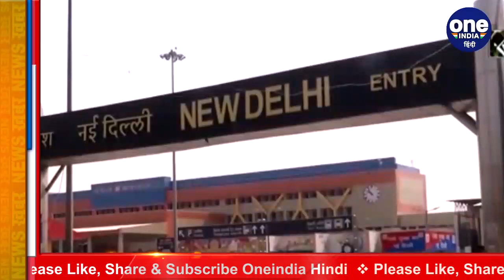Indian Railway त्योहारों को लेकर 15 अक्‍टूबर से चलाएगा 200 Special Trains | वनइंडिया हिंदी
Indian Railway will run 200 special trains from October 15 for festivals. In view of the festive season, the Indian Railways has taken a major decision. Railways is running 200 special trains between October 15 and November 30. Railways have canceled all the normal passenger trains indefinitely.

त्‍यौहारों के मौसम को देखते हुए भारतीय रेलवे ने एक बड़ा फैसला लिया है. रेलवे 15 अक्टूबर से 30 नवंबर के बीच 200 विशेष ट्रेनें चलाने जा रहा है. रेलवे ने फिलहाल सभी सामान्य यात्री ट्रेनों को अनिश्चितकाल के लिए रद्द कर दिया है.